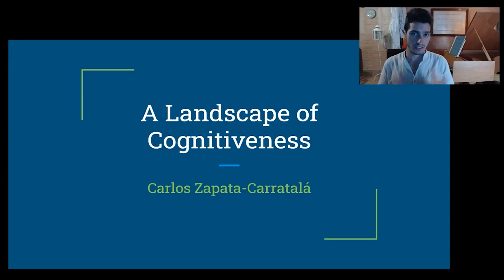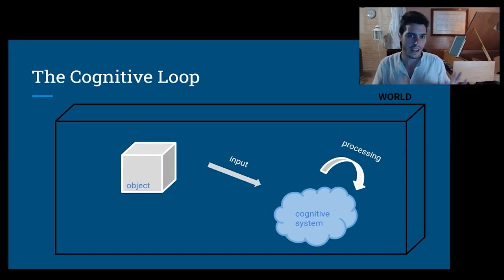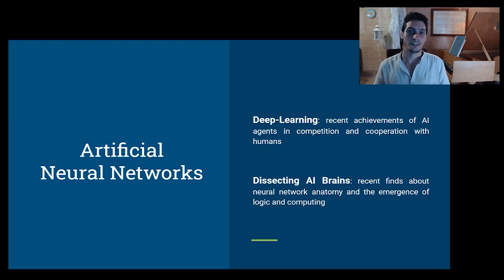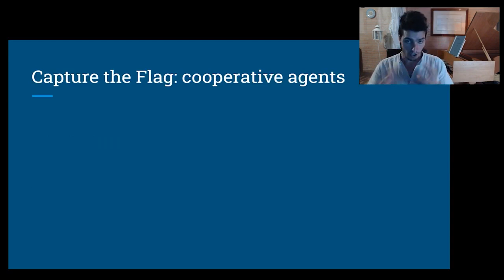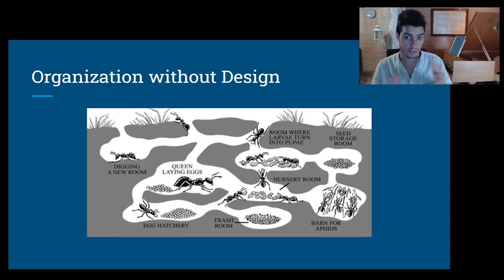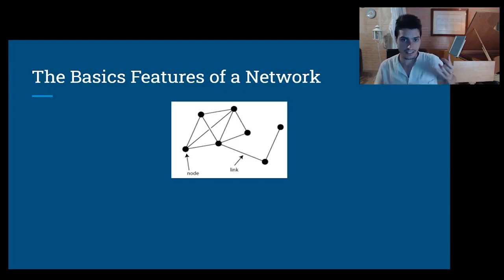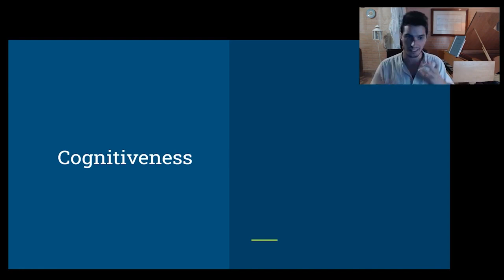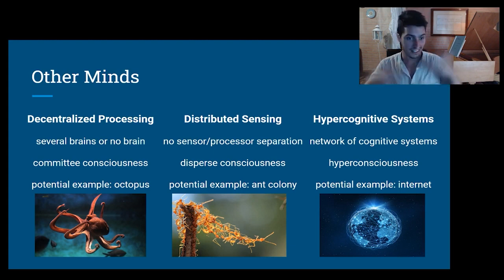A Landscape of Cognitiveness | SEMF Summer School 2020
Talk "A Landscape of Cognitiveness", kindly presented by Carlos Zapata Carratalá in the VIII SEMF Summer School (2020)

SPEAKER
Carlos Zapata Carratalá
Degree in Physics (Universidad de Valencia)
Masters Degree in Mathematics (University of Cambridge)
PhD in Mathematical Physics (University of Edinburgh)
Lecturer in University of Edinburgh

TALK DESRIPTION
Can a single predictive model describe such apparently different systems as the human brain, an ant colony or the internet? In this mainly suggestive and accesible talk, we will introduce several examples of natural phenomena that seem to share deep similarities with human cognition - with which we all are familliar with, at least by subjective experience of our own mind. These examples will be compared and put in perspective when analyzed from an structural approach using basic network theory.